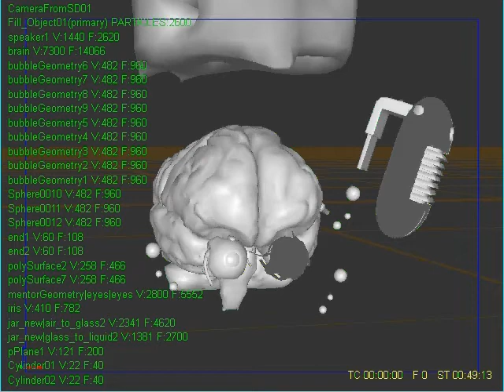brain_rf_progress3.avi